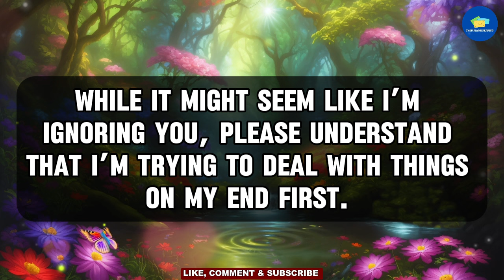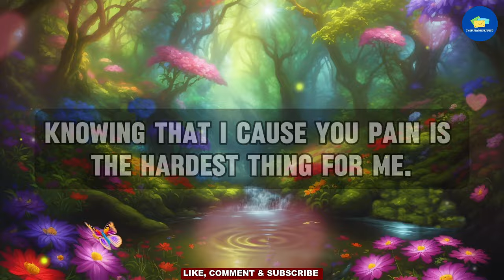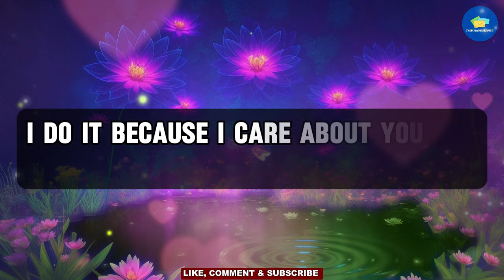😱OMG! 💔😭This Is Why Your Partner Wants You To Stay Away From Them 💌 dm to df 💌 tarot reading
RELATED QUERIES 👇
twin flame reading,
online tarot,
divine feminine,
twin flame,